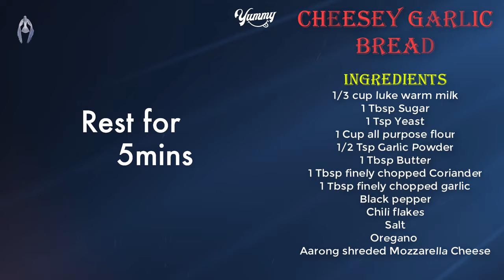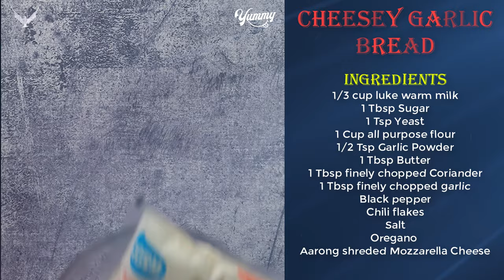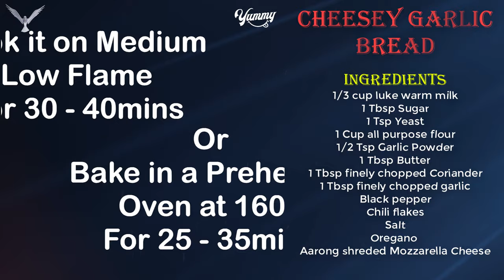How to make homemade cheese bread Healthy keto meals| Healthy recipes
Do you love garlic? Do you love bread and other kinds of home baked bread or diy garlic bread such as: homemade garlic bread or cheese garlic bread.
How do you think about making bread at home for you breakfast ? Don't worry about the recipe, in this video i  will show you how to make a garlic bread at home. It's so easy cheesy garlic bread recipe too.
Especially thanks Yummy for this quick and simple garlic bread recipe
𝗜𝗻𝗴𝗿𝗲𝗱𝗶𝗲𝗻𝘁𝘀

1/3 cup luke warm milk
1 Tbsp Sugar
1 Tsp Yeast
1 Cup all purpose flour
1/2 Tsp Garlic Powder
1 Tbsp Butter
1 Tbsp finely chopped Coriander
1 Tbsp finely chopped garlic
Black pepper
Chili flakes
Salt
Oregano
Aarong shreded Mozzarella Cheese
𝗗𝗶𝗿𝗲𝗰𝘁𝗶𝗼𝗻:
00:09 homemade cheese bread
00:24 mix ingredients for bread dough
01:46 prepare butter mixture  layer
02:00 prepare to spread butter mixture on bread dough
03:41 prepare to bake home garlic bread
04:38 plate up and serve
05:00 Enjoy homemade cheese bread